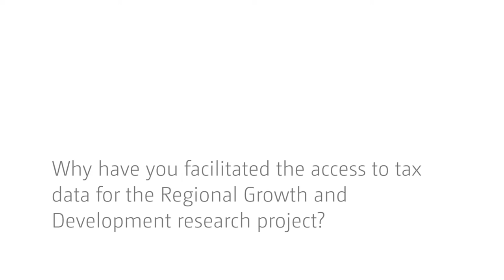Cooperation between South African National Treasury and UNU-WIDER - An interview with Monale Ratsoma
Monale Ratsoma, Director General of the National Treasury of the Republic of South Africa, reflects on the recent research cooperation between the National Treasury and UNU-WIDER

Ratsoma opens with an overview of the recent work done between the two institutions, emphasizing research on labor markets and regional integration and the capacity building provided by UNU-WIDER.

Ratsoma also talks about the previously unavailable tax data that the Treasury has provided for our Regional Growth and Development in South Africa project. For Ratsoma, data is not only important for understanding the dynamics on the ground, but also for the formulation of meaningful policies at the macro level.

Finally, Ratsoma stresses the importance of engagement and conversation between researchers and policy-makers. This is enabled through platforms offered by UNU-WIDER, such as our 30th Anniversary Conference ‘Mapping the Future of Development Economics’ held in Helsinki in September 2015 and the many seminars and project meetings that have been held in South Africa.

0:14 What is the work Treasury and UNU-WIDER have you been doing together?
0:53 Why have you facilitated the access to tax data for the Regional Growth and Development research project?
1:37 How do you see the future cooperation with UNU-WIDER?
2:13 How do you see policy workshops and seminars contribute to policy formation?